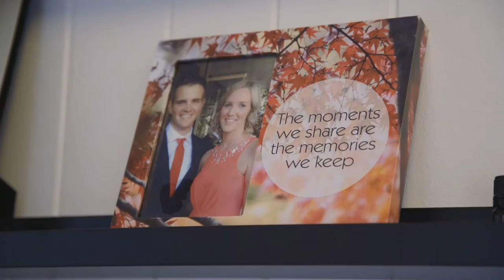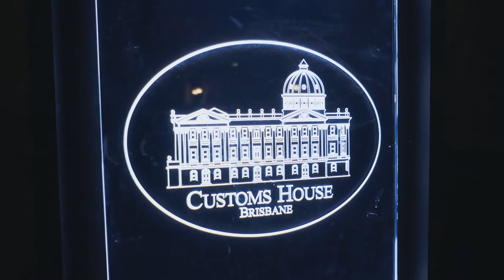Wedding of Bryce & Theresa Ellis at St John's Cathedral & Customs House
Our highlight reel captured beautifully by Dreamlife Photo and video on 10 September 2016.